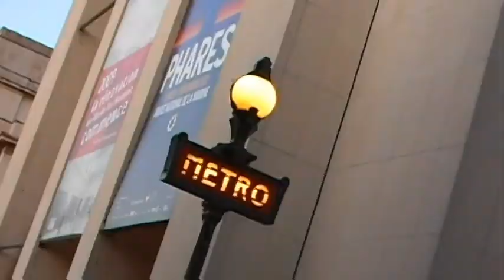Bill & Amy in Paris.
3 Days in Paris in May 2012 at the end of a European vacation.